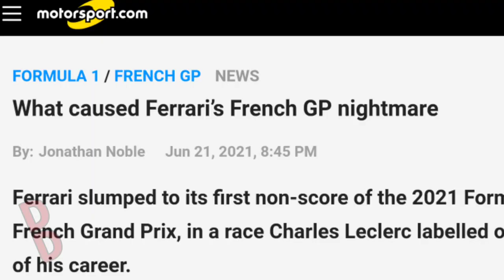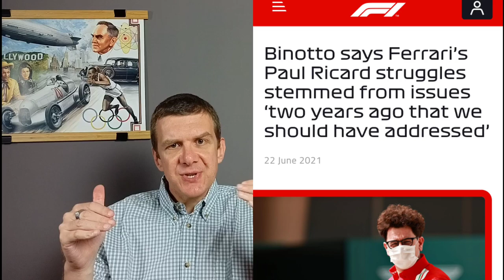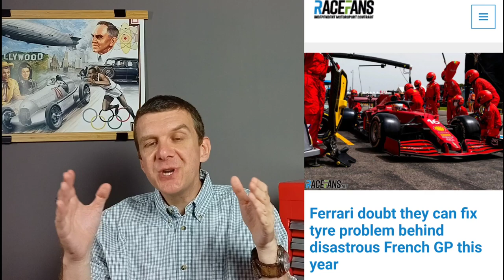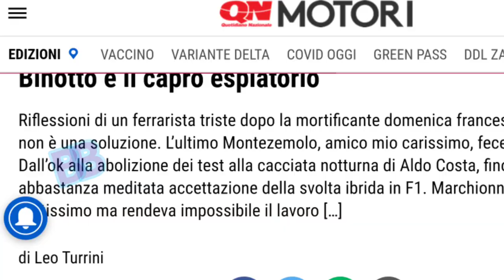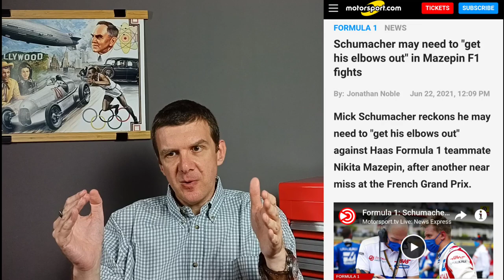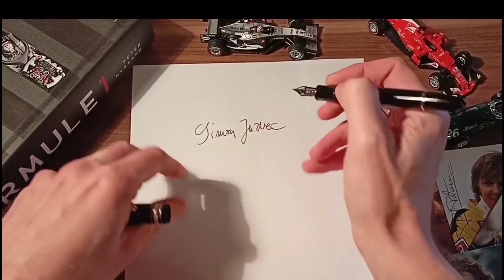Badger's Way: Komentar novic (25/2021)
Viri k posameznim sklopom

Drugi sklop

Tretji sklop

Četrti sklop

0:00 Uvod
1:00 Degradacija pri Ferrariju
5:25 Binotto in grešni kozel
7:36 Schumacher mora začeti uporabljati komolce
9:47 Zakaj FIA ni vslišala ekip?